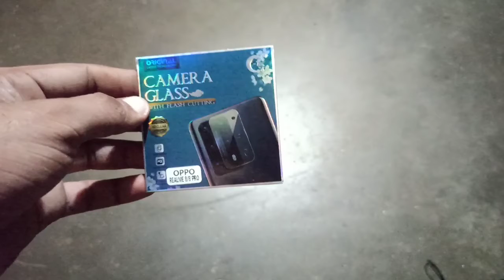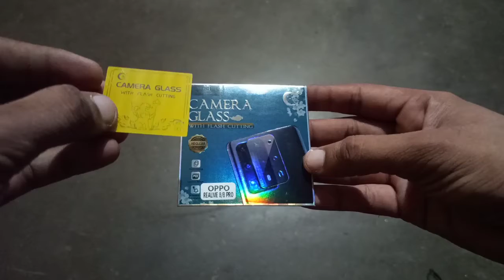Realme 8 & 8 Pro Camara Lens Protector Unboxing, Best Camara Lens Protector 🔥🔥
dosto es video me maine realme 8 & 8 pro ke camara lens Protector ke baare me bataya h ki apko kon sa Protector use krna chahiye